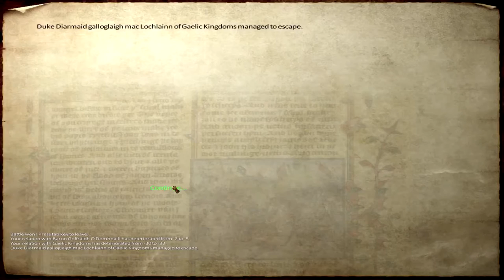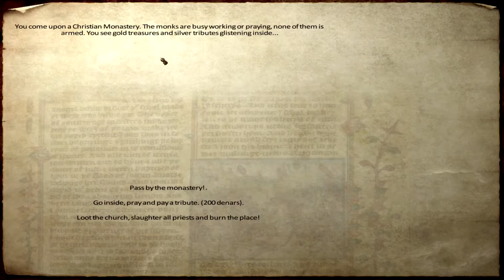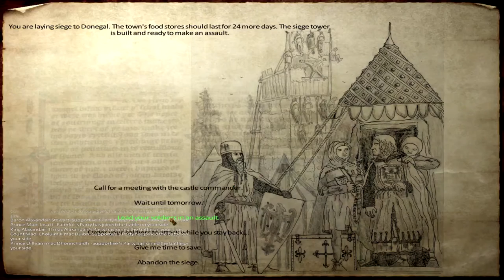Ep. 37 - Siege of Donegal - Medieval Conquest - Mount & Blade Warband Mod